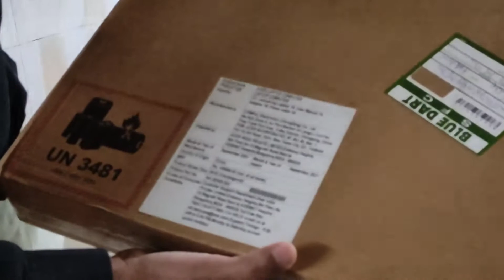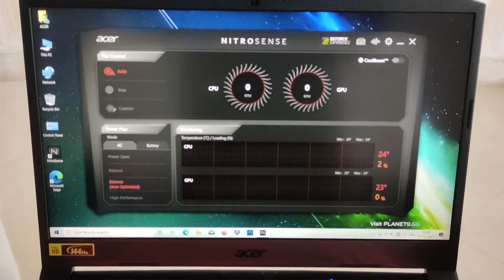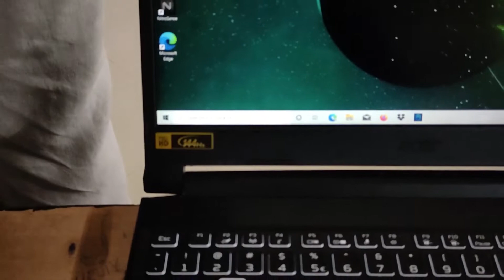🔥🔥🔥 Perfect Gaming Laptop || Unboxing || ACER Nitro || i5 11 Gen || RTX 3050 || New Laptop 🔥🔥🔥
I have purchased a new laptop after 12 years of journey with Dell Studio 15.
In the video i will unbox the masterpiece and will explore the features and looks.

For purchasing best computer related articles in Ranikhet, kindly contact
Computer Planet Ranikhet